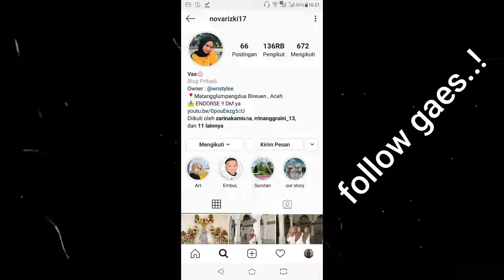Slideshow selebgram aceh Nova Rizki - greenscreen [Freedownload]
link download greenscrenn tamplate